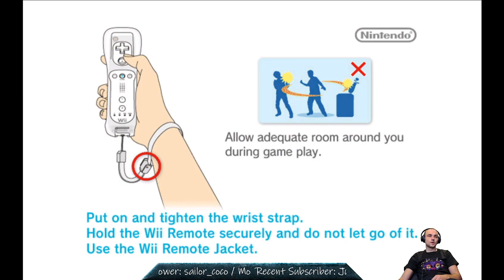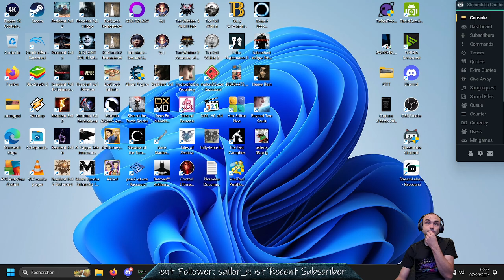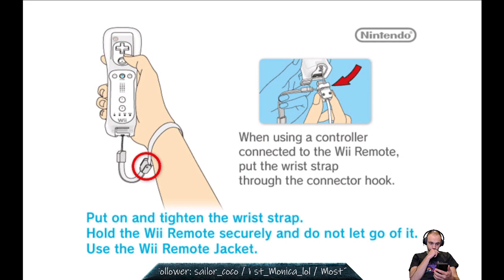VOD: Overlord: Dark Legend (Wii - Dolphin) - Blind Playthrough (4/5)